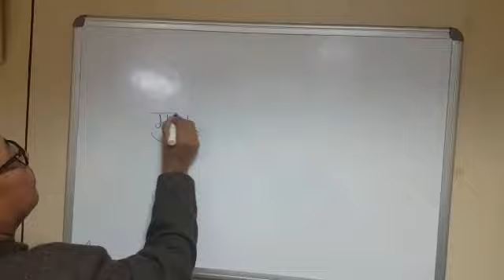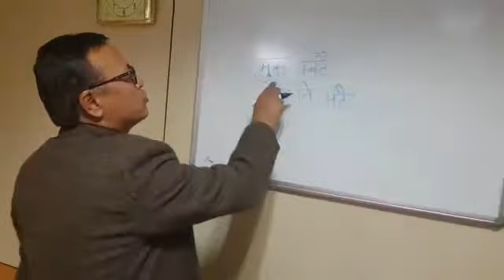औ खान.. 50 वां... मुस म्वटै, दुल नि अटै